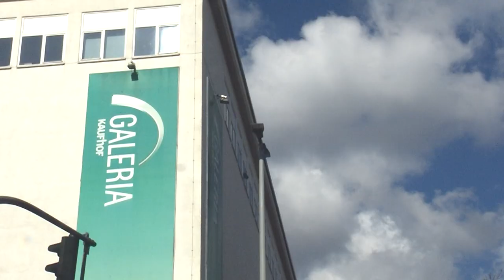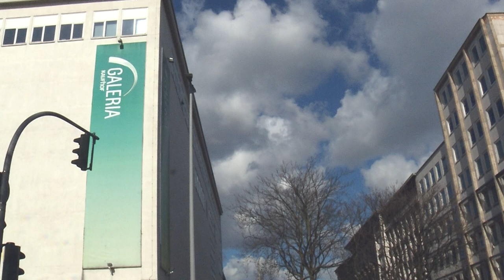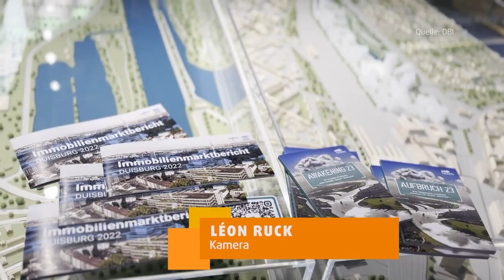STUDIO 47 .live | GALERIA KARSTADT KAUFHOF AN DER DÜSSELDORFER STRASSE: CHANCE FÜR DIE INNENSTADT?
Das bevorstehende Aus der Galeria Karstadt Kaufhof-Filiale an der Düsseldorfer Straße hat für große Bestürzung gesorgt. Auch für die Duisburger Innenstadt ist die Schließung ein Rückschlag – gleichzeitig aber auch eine Chance & neue Perspektive, sagen erste Stimmen. So zum Beispiel Alexander Kranki (Wirtschaft für Duisburg) und auch die Wirtschaftsförderung Duisburg Business & Innovation (DBI), die Duisburg mit all seinen Möglichkeiten gerade auf der Immobilienmesse MIPIM in Cannes präsentiert. Wir sprechen mit DBI-Geschäftsführer Rasmus C. Beck & mit Oberbürgermeister Sören Link über die Schließung & Perspektiven für die Zukunft.